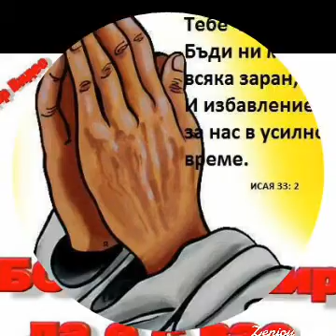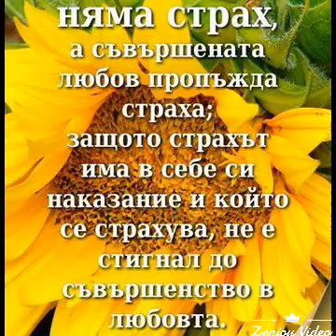18 май 2018 г.